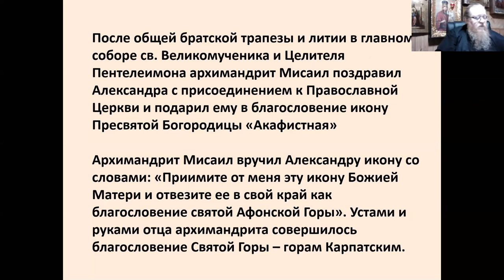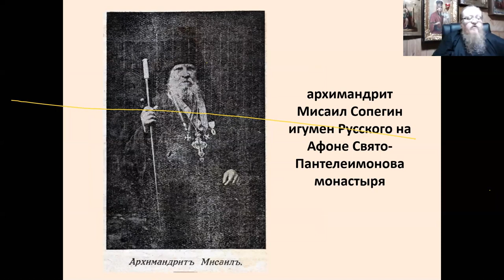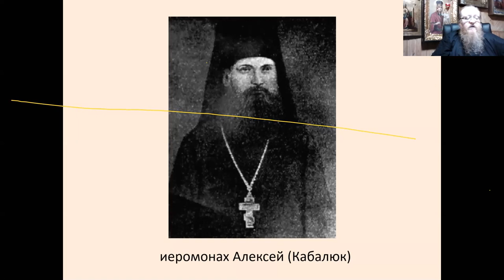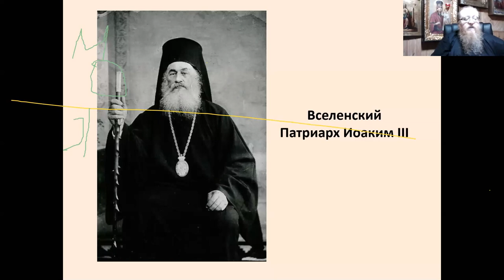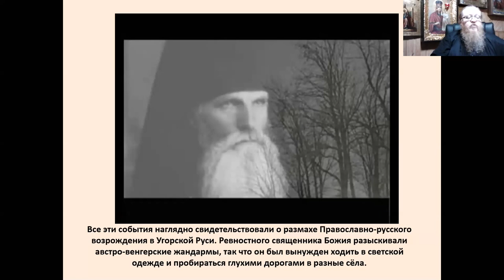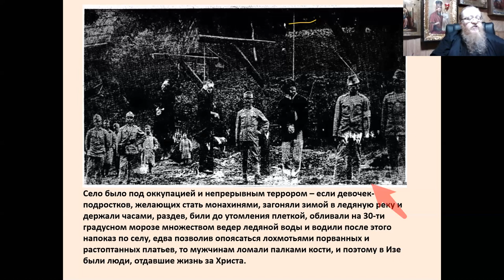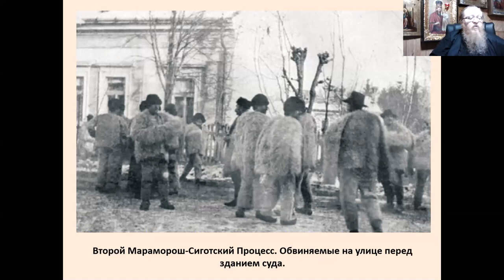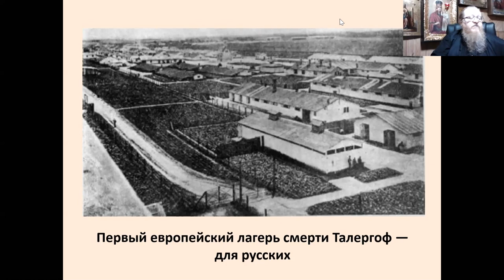Архимандрит Иоанн. Тема: О жизни схиархимандрита Георгия. часть 4